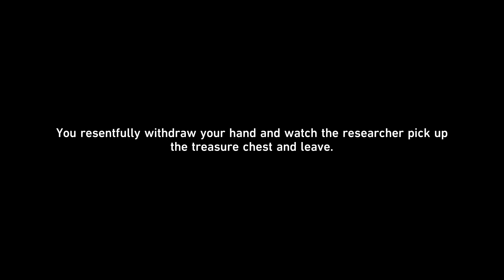Stealing NPC treasure [Honkai star rail]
So greedy and bad to trying to steal NPC treasure